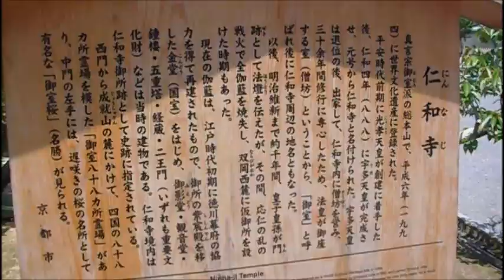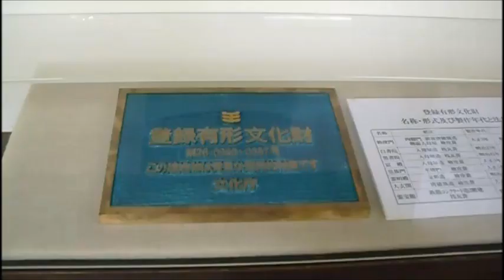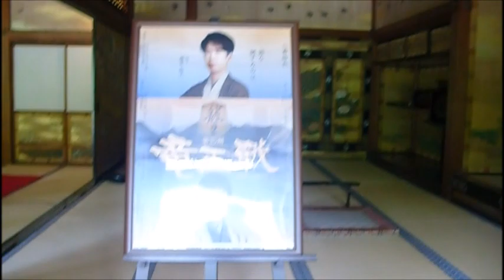国宝 世界遺産 仁和寺御所庭園